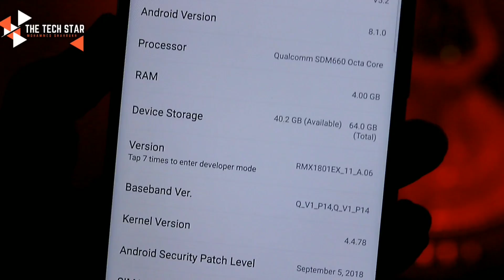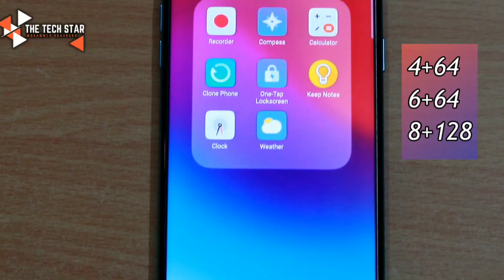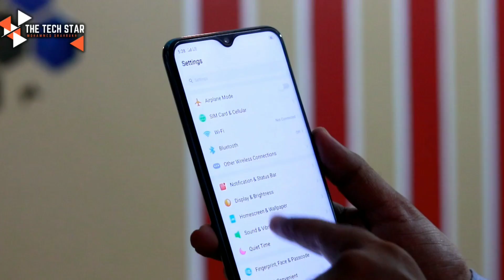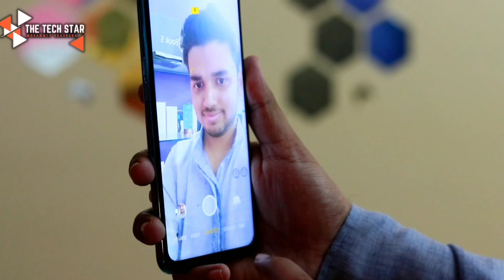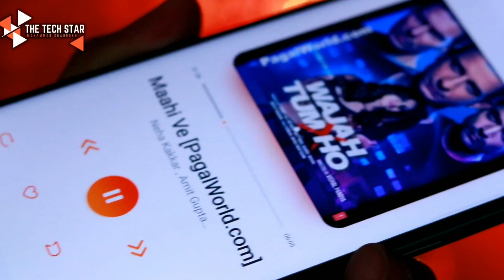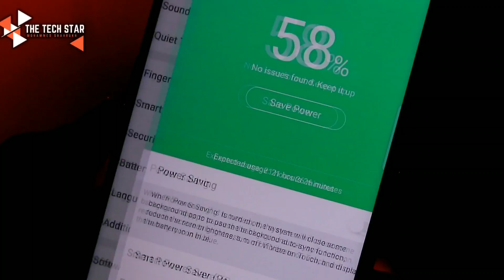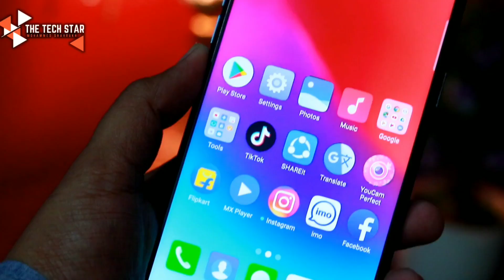Realme 2 Pro Review | Sab ke Sab Jhuthe hai | Over-Hyped Phone | Hindi - हिंदी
Assalamu Alaikum Dosto, Aaj is Video me humlog jaanenge Realme 2 Pro ke baare me kyunki ye Phone ek Over-Hyped Phone hai aur ye itna accha mujhe nahi laga.
Aasha hai aapko humari Video pasand aaye aur humaari opinion bhi..
Waise ye Phone dialy use ke liye sahi hai, par mai is Phone kr khilaf nahi, Over-Hyped Reviews ke khilaaf hu..

You can also Try Out My Gears Which I use -
Microphone for Laptop
Microphone Pop Filter
Microphone for DSLR / Phone
LED Light
Wired Earphone
Smartphone Gimbal
Smartphone Opening Tool If You Like my Work